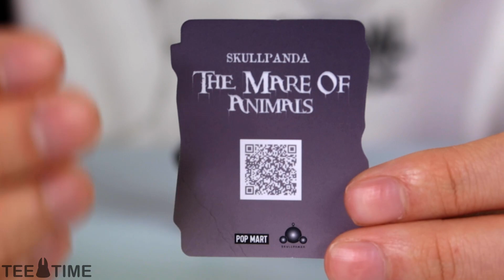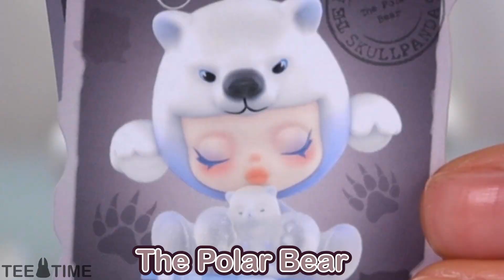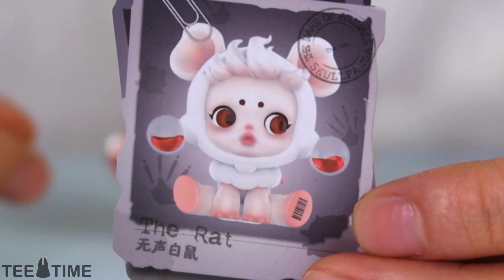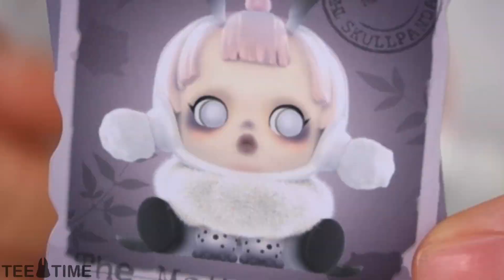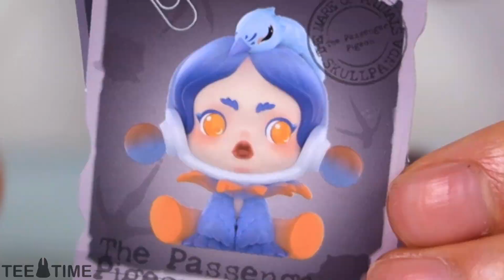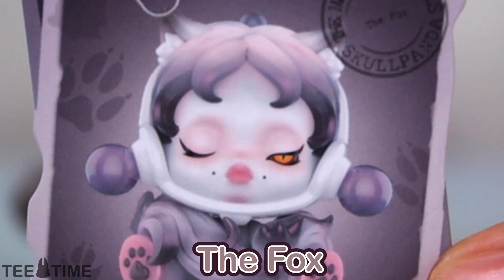SkullPanda Come Back Với Chủ Đề Siêu Ý Nghĩa Về Bảo Vệ Môi Trường Và Động Vật | Tee Time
Yo mọi người ơi, bộ đồ chơi mới ra mắt của SkullPanda không chỉ có chất lượng xịn sò, mà tới chủ đề lần này cũng hết sức ý nghĩa luôn.

Với một chủ đề khó khai thác như môi trường và động vật như thế này, không biết nghệ sĩ thiết kế làm cách nào để truyền đạt hết ý nghĩa đến chúng ta, cùng mình khám phá ngay nha.

Qua video ngày hôm nay, mình hy vọng là các bạn đã phần nào hiểu được thiết kế của từng em nhân vật, cũng như là biết thêm được nhiều kiến thức hay nha.

Nếu thích video ngày hôm nay thì hãy cho mình một Like*, một *Share*, và  nhấn nút *Subscribe/Đăng Ký*, để không bỏ lỡ bất cứ video nào sắp tới của mình nha, cũng như là bật *chuông thông báo* để các bạn là những người đầu tiên xem video mới của mình, vì mình sẽ còn quay trở lại với rất nhiều bộ đồ chơi khác thú vị hơn nữa.

0:00 Giới thiệu
1:19 Box 1
4:03 Box 2
7:00 Box 3
9:53 Box 4
11:17 Box 5
12:49 Box 6
14:47 Box 7
16:31 Box 8
17:56 Box 9
20:08 Box 10
22:07 Box 11
23:56 Box 12
25:42 Kết
26:44 360